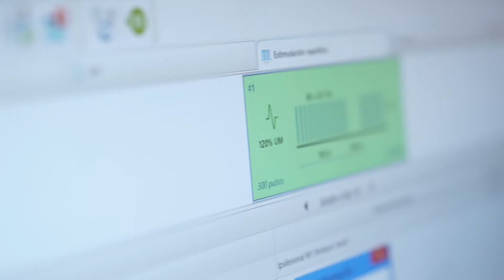Estimulación magnética transcraneal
Presentación del servicio de neuromodulación, en el que utilizamos la estimulación magnética transcraneal y la estimulación transcraneal por corriente directa (tDCS) como potenciador y facilitador del proceso de recuperación, complementado por el resto de terapias especializadas rehabilitadoras.